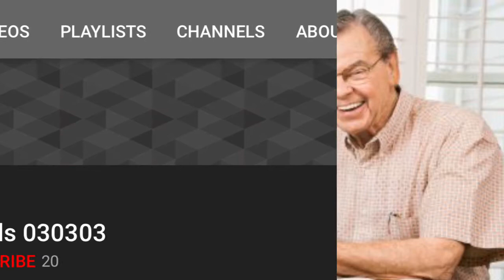SHOUTOUT TO KIIWOODS030303!!!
I Found this amazing YouTube channel. Check it out!!